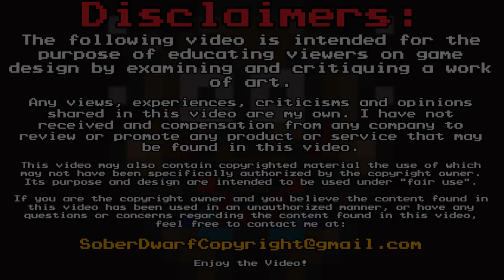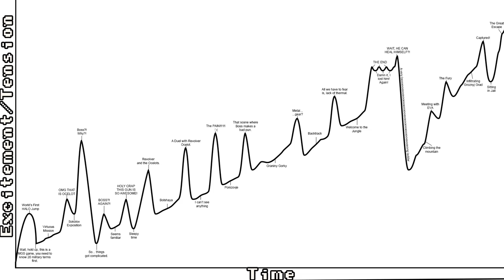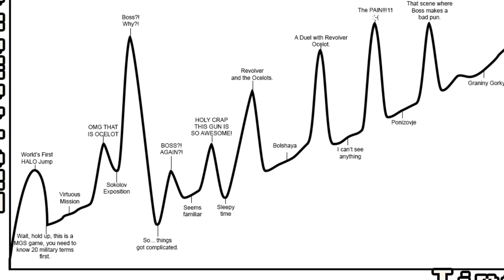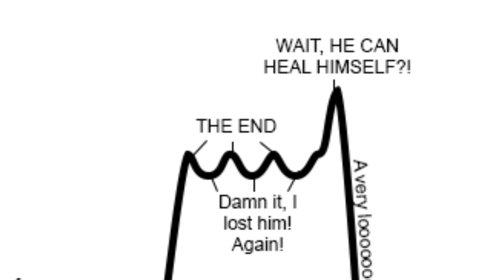Why is the Ladder in Snake Eater so Awesome? - Building Character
It's time to take a break from all the emotion and and talk about something dumb and fun! ...but is it really all that dumb? Or is it quite possibly one of the smartest storytelling moments in gaming? Let's take a closer look why Snakes and Ladders go so well together.

Also, feel free to follow SoberDwarf on social media, where he provides updates on upcoming videos!

I have not received any compensation from any company to review or promote any product or service that may be found in this video. If any video is part of a promotion, then full disclosure will be shown at the start of the video and placed in the description.

This video is monetized in a effort to alleviate the cost of production. It is not an attempt to profit off the art of others. If you enjoyed the video, please support the developers and artist who originally created the art.